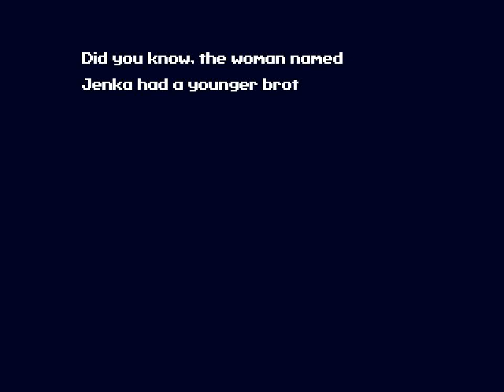Cave Story+ - 15 Labyrinth